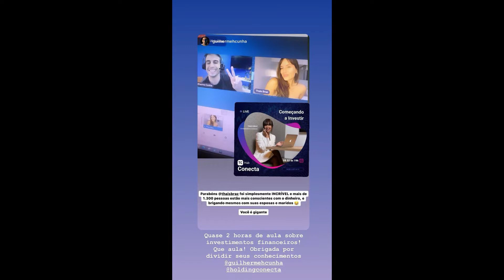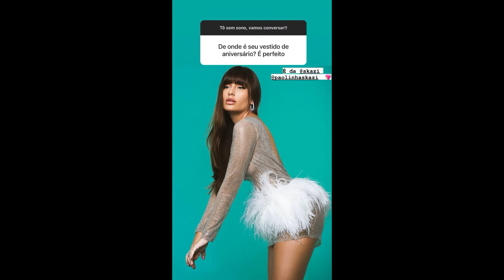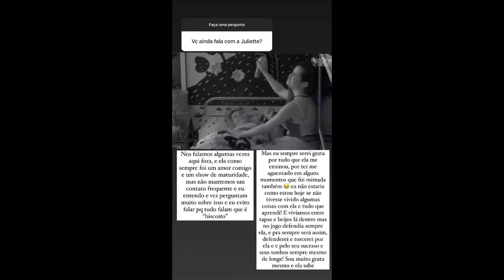STORIES DA THAIS BRAZ E VIIHTUBE 08/02/2022